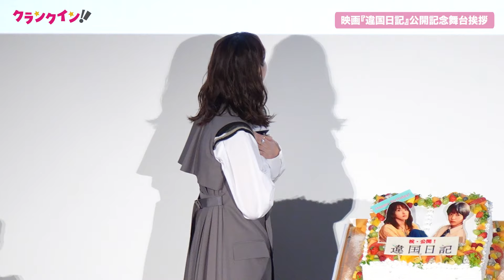新垣結衣、手紙に泣！瀬戸康史がハンカチ差し出す神対応 映画『違国日記』公開記念舞台挨拶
映画『違国日記』公開記念舞台挨拶が行われ、新垣結衣、早瀬憩、瀬戸康史、瀬田なつき監督が登壇した。

‹作品情報›
第24回文化庁メディア芸術祭マンガ部門で審査委員会推薦作品に選ばれた他、各賞を賑わせたヤマシタトモコの同名漫画を、瀬田なつき監督が映画化。両親を亡くした少女と、少女を引き取った人見知りの小説家の同居生活を描く。大河ドラマ『鎌倉殿の13人』の新垣結衣と、早瀬憩がW主演する。共演は夏帆、小宮山莉渚、瀬戸康史らが名を連ねる。

(C) 2024 ヤマシタトモコ・ 祥伝社／「違国日記」製作委員会